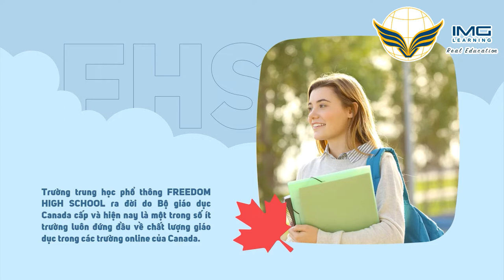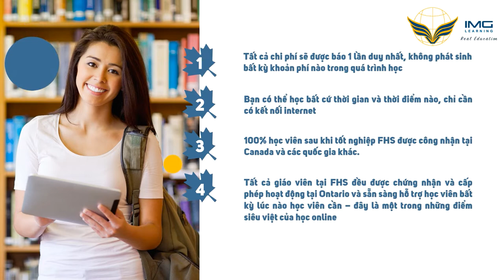Freedom High school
Freedom High School is a private online high school authorized by the Ontario Ministry of Education with courses according to the Ontario Curriculum.